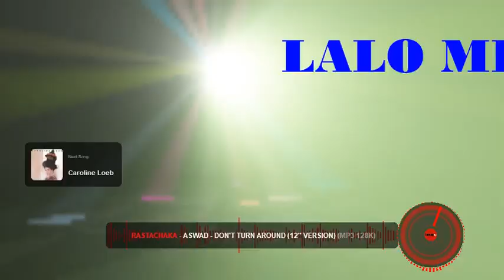LALO MIX 1987 31-5-2024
EPOCA DE SPASIO DISCO